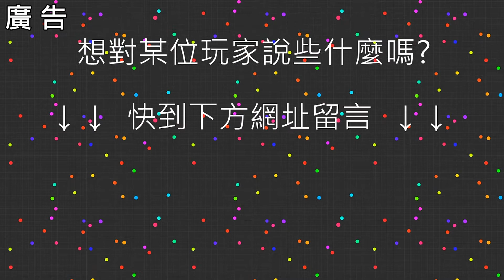【台灣Agar.io】FFA/東亞 打日服 觀戰側錄 2017/12/06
場次459/側錄員01/模式FFA/地區EA/被動視角/設備SG930F/網路WADSL